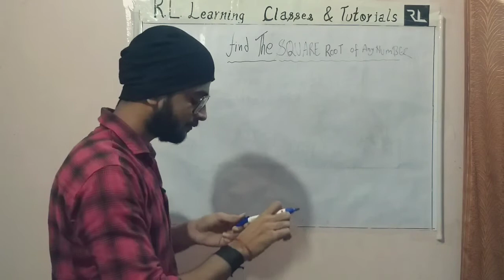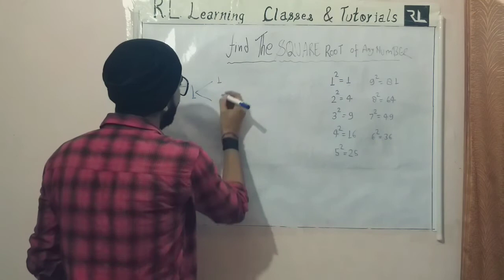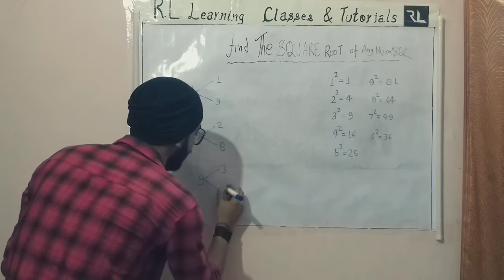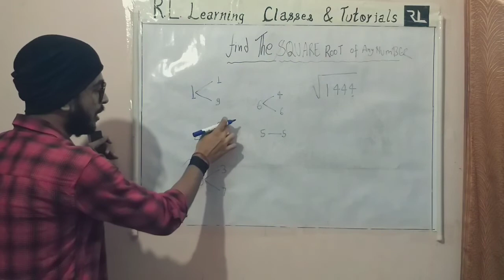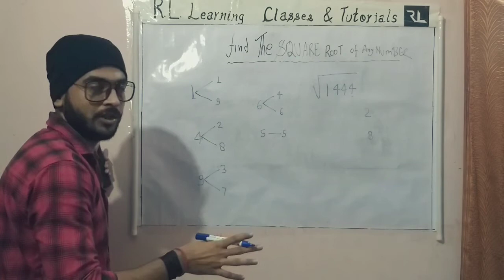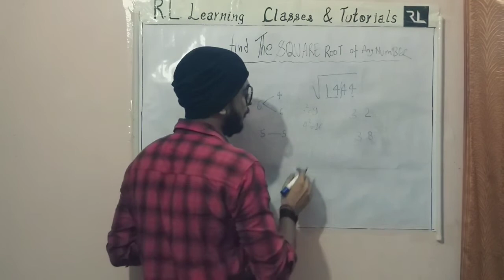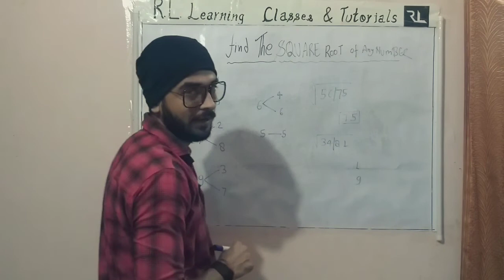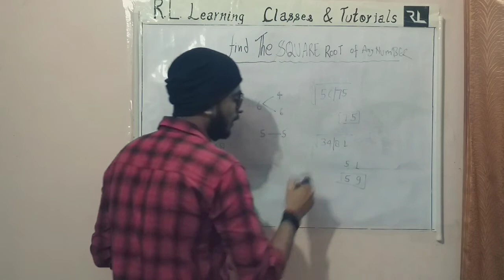SHORT TRICKS || SQUARE ROOT OF ANY NUMBER || SSC/BANK/RAILWAY/UPP/UPSI/UPSSSC/CTET & UPTET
MAGIC TRICKS for finding  SQUARE ROOT OF A NUMBER || SSC/BANK/RAILWAY/UPP/UPSI/UPSSSC/CTET & UPTET etc.

All the new enquires get additional DISCOUNT.